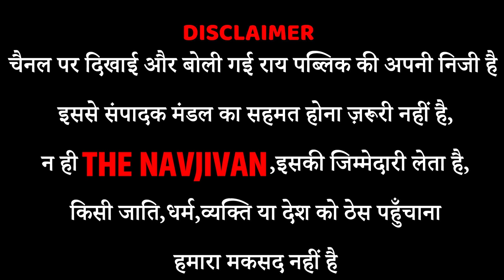Bengal Election Public opinion : Modi और Mamata पर हुई ऐसी ज़बरदस्त बहस आज तक नहीं देखी होगी आपने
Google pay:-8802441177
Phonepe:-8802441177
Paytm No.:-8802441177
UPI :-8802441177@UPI